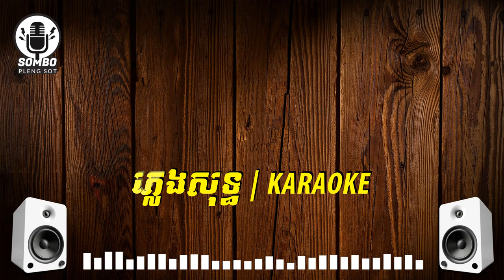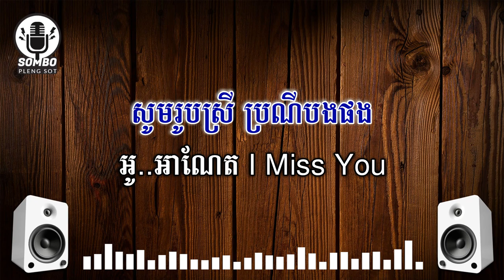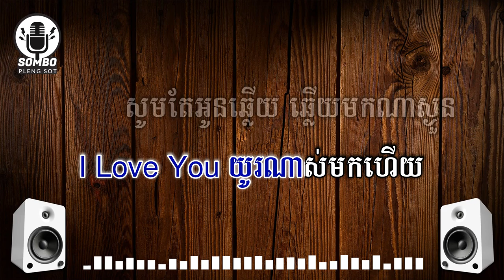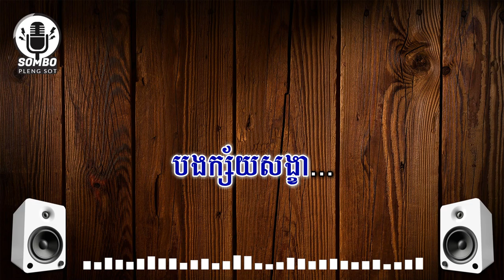អាណែតមាសបង ភ្លេងសុទ្ធ | Anet Meas Bong [ Pleng Sot Karaoke ]